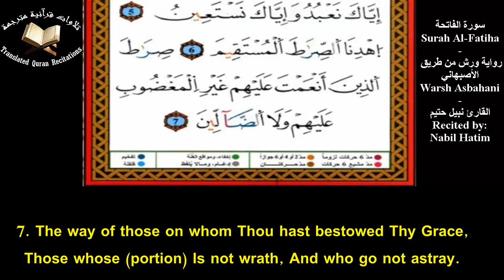Quranic Recitation Of Surah Al-Fatihah (Ch.1) With Eng Translation - Nabil Hatim l سورة الفاتحة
Quranic Recitation Of Surah Al-Fatihah (Ch.1) With Eng Translation l Recited by Nabil Hatim l  Warsh Asbahani
تلاوة سورة الفاتحة برواية ورش عن نافع من طريق الأصبهاني مع ترجمة يوسف علي - القارئ نبيل حتيم